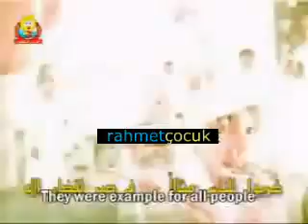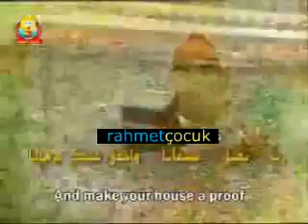Arabic from Muslim Children Ibrahim Halilullah